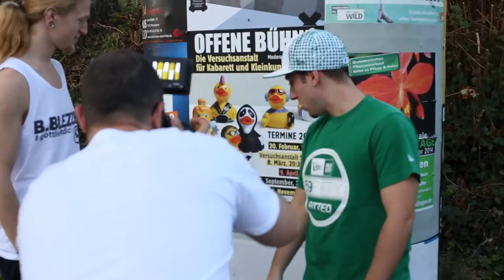ANGR - My Way Behind The Scenes 1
Jetzt die neue Single "Keiner steht still" kaufen:

Kamera: Wika S., Sascha H.
Schnitt: Deluxe Video